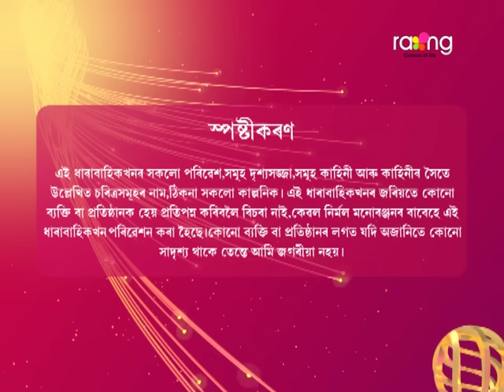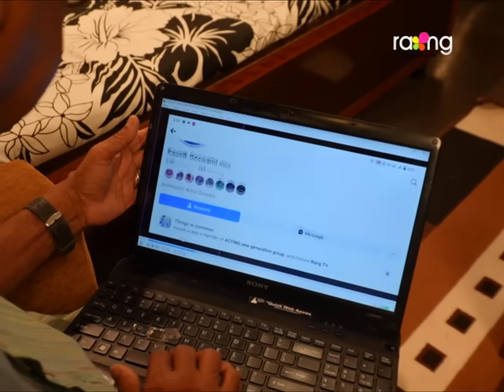Akashi Ganga - আকাশী গঙ্গা | 10th August 2024 | Ep No 96